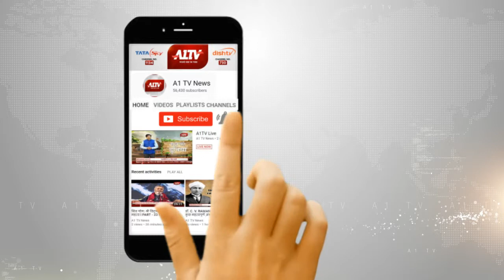गुजरात स्वर्णकार समाज के प्रदेश प्रभारी बने पुरुषोत्त, समाज की ओर से किया गया स्वागत